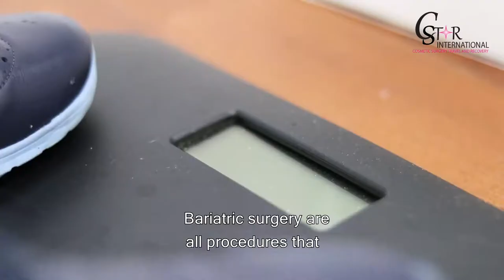Bariatric Surgeon Dr. Pablo Garcia - CSTAR International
Learn more about Dr. Pablo Garcia expert in weight loss surgery, member of Cstar International  from the Dominican Republic expert in the following procedures:

• Gastric Sleeve
• Duodenal Switch
• Gastric Bypass

YOU WON'T HAVE TO WAIT ANYMORE BOOK YOUR SURGERY NOW & TAKE ADVANTAGE OF OUR SECURE PAYMENT PLAN SYSTEM.

TO SUBMIT YOUR REQUEST TODAY.

USTED NO TIENE QUE ESPERAR MÁS RESERVAR SU CIRUGÍA AHORA Y TOMAR VENTAJA DE NUESTRO SISTEMA DE PLAN DE PAGO SEGURO.

HAGA CLIC PARA SOMETER SU SOLICITUD HOY.